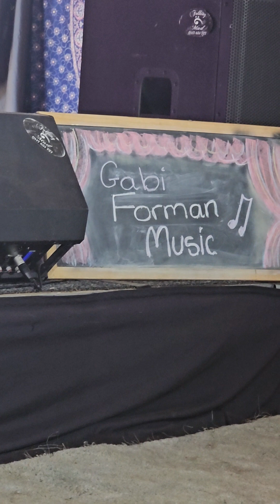I Will Wait @National FolkFestival